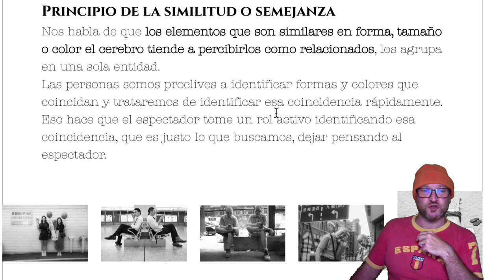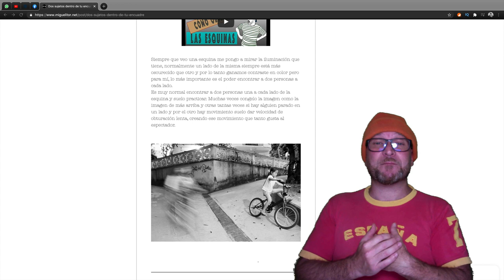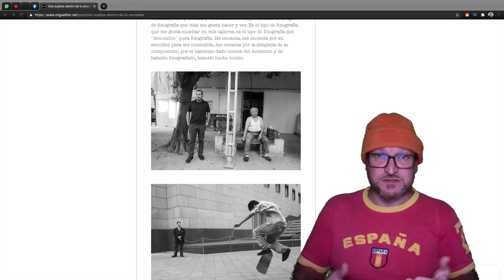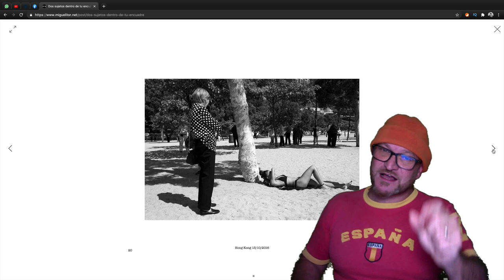Cómo fotografiar a dos sujetos || Fotografía Callejera || Dos personas en el encuadre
Cómo fotografiar a dos personas
Fotografía callejera
Dos personas en el encuadre
Ejercicios
☛ Sin suscripciones
☛ Ejercicios prácticos
☛ Seguimiento personalizado